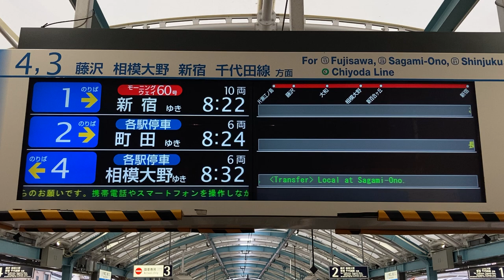小田急 片瀬江ノ島駅 改札口 LCD発車標(発車案内ディスプレイ)